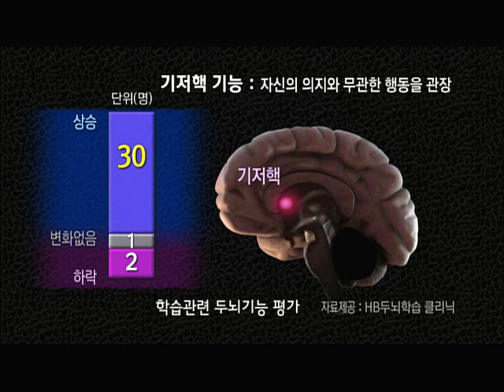EBS 다큐프라임 - Docuprime_춤, 세상을 흔들다, 2부 색다른 비타민_#005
EBS, EBS 다큐프라임, Docuprime, 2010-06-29, 춤, 세상을 흔들다-2부 색다른 비타민

춤이 우리를 치유할수 있다? 춤을 통해서 새로운 인생을  살게된 사람들을 만나보고 그들에게 춤은 무슨 의미인지  알아본다